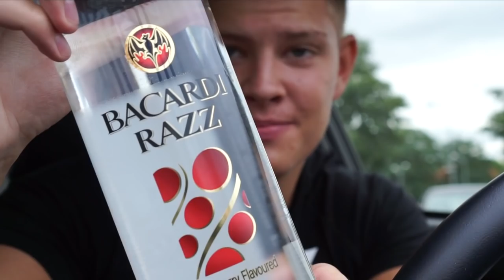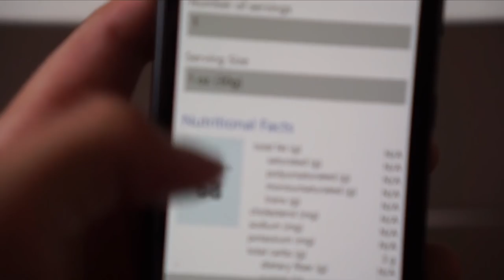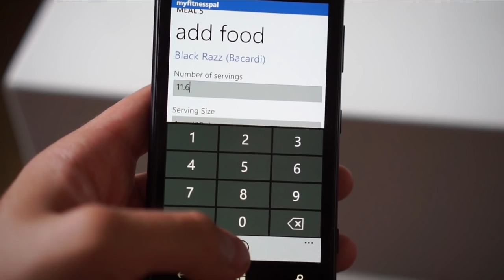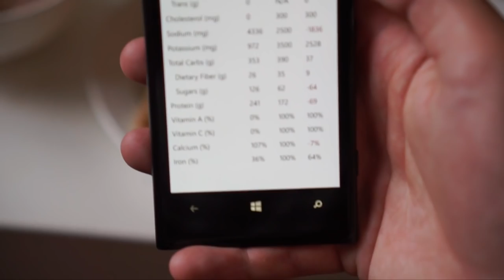How I Eat When I Drink Alcohol, Tracking Alcohol Macro's